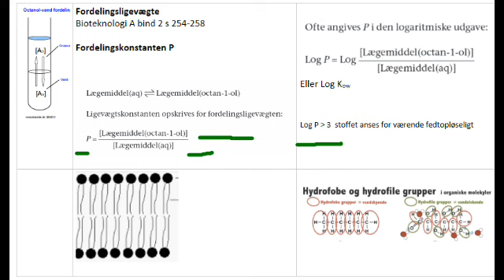Fordelingsligevægt P og Kow - bioteknologi A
Om Fordelingsligevægt og fordelingskonstanten P (også kaldet Kow) - hurtigt lavet video til undervisning på Bioteknologi A

Figurer fra Bioteknologi A bind 2, Nucleus